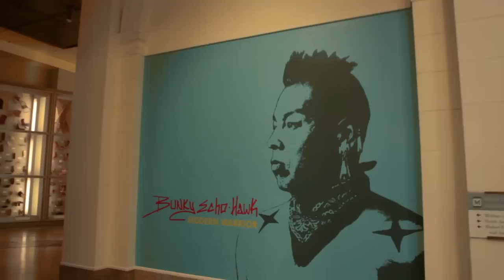Originals First - OF: Frank Waln at the Field Museum of Natural History [HD]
"We're a people with the past, not of the past" History lessons with Frank Waln at the Field Museum in Chicago, IL.

"Aboriginal" Music Video by Frank Waln (Dir. Eli Vazquez)